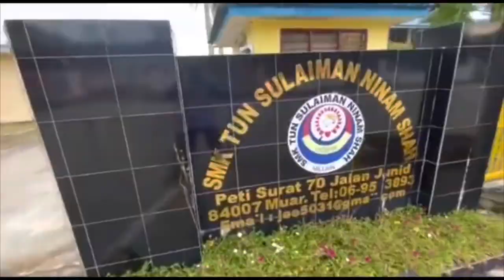WARNA WARNI AIDILFITRI TUNAS : PERTANDINGAN VIDEO KREATIF HARI RAYA SEKOLAH TS25 DAERAH MUAR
Pertandingan Video Kreatif Hari Raya Sekolah TS25 - SMK Tun Sulaiman Ninam Shah, Muar